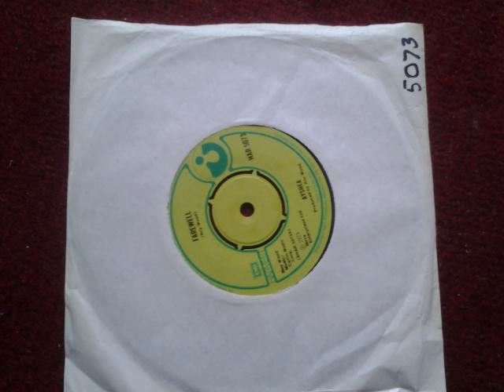AYSHEA "Farewell" 1973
Amazing Glam Rock track produced by Roy Wood performed by AYSHEA
HARVEST Rec. 1973